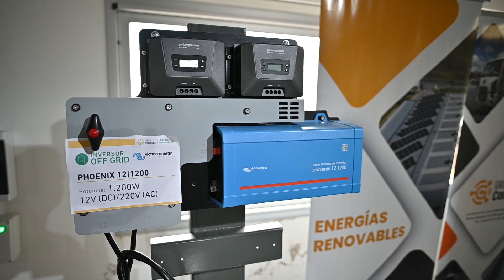¡Aprovechar el sol! Cómo generar energía solar y ahorrar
Este tipo de instalación de paneles solares se llama “on grid”, quiere decir que está conectado a la red y si hay excedente de energía se inyecta a la red (lo que permite que, en muchos casos, la factura de luz sea aún menor). Flor Medina y Grupo Conectar Córdoba, nos cuentan todos los detalles para aprovechar la energía del sol.
Lo viste en El Doce